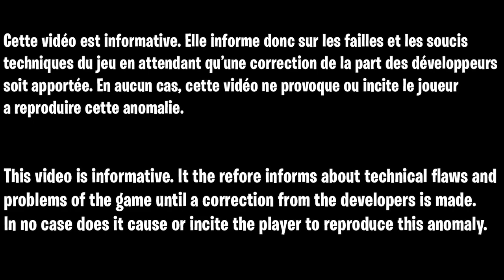GLITCH XP SAISON 3 FORTNITE FACILE, COMMENT GAGNER DES XP FACILEMENT FORTNITE SAISON 3 CHAPITRE 3